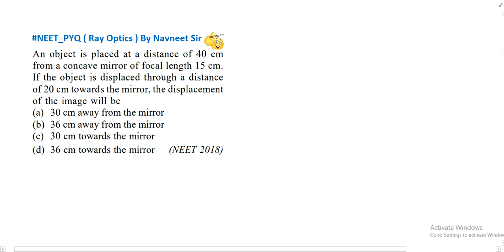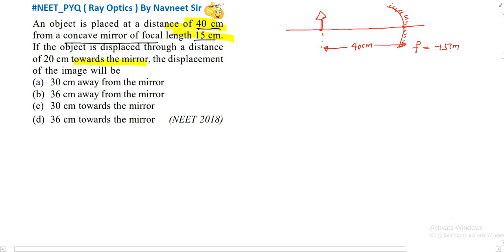An object is placed at a distance of 40 cm from a concave mirror of focal length 15 cm. If the.....